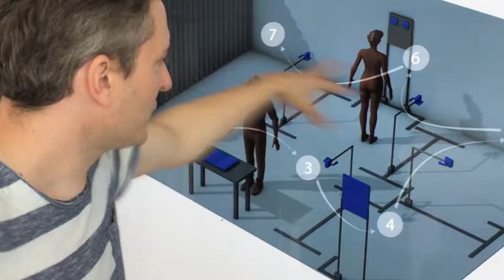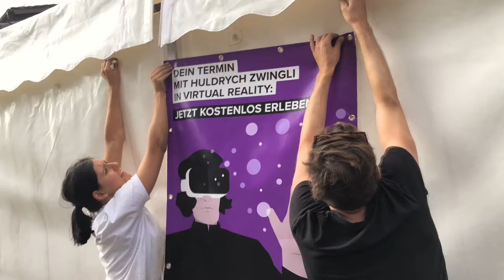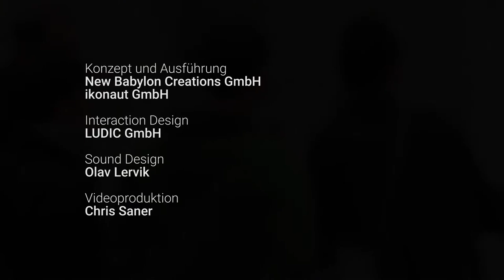ZwingliVR – Das Virtual Reality Erlebnis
Im Virtual Reality-Erlebnis «ZwingliVR: Dein Termin mit Huldrych» ist der digital zum Leben erweckte Reformator zwar Gastgeber, was er den BesucherInnen aber zeigen will, ist nicht die historisch akkurate Einrichtung seiner Privaträume, sondern die Folgen der Reformation für unsere Gesellschaft.

Konzeption und visuelle Gestaltung
ikonaut GmbH

Konzeption, Organisation und Kommunikation
New Babylon Creations

Interaction Design
LUDIC GmbH

Sound Design
Olav Lervik

Videoproduktion
Chris Saner